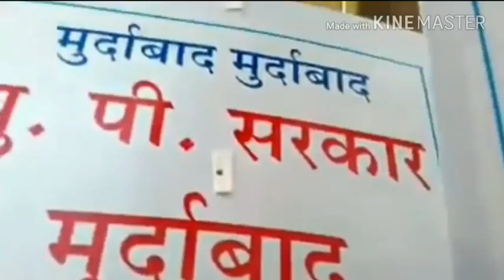Social trade associates against "UP Government"